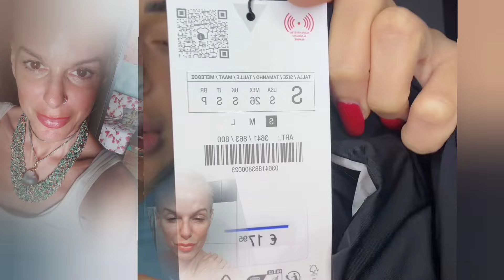GRETA ROSSETTI: super ZARA haul ❤️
Tutti i vip celebrati in questo canale ci piacciono veramente molto e rientrano in un progetto di fan page, nella maniera più assoluta. Siamo aperti a tutte le opinioni ma chiediamo ugualmente di mantenere un tono rispettoso anche nei commenti. Per qualsiasi altra cosa mi trovate su instagram @skinnyyoutuber